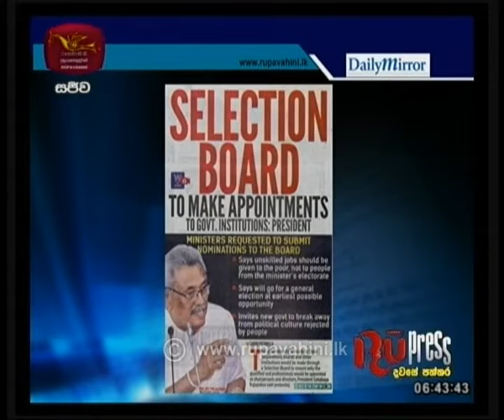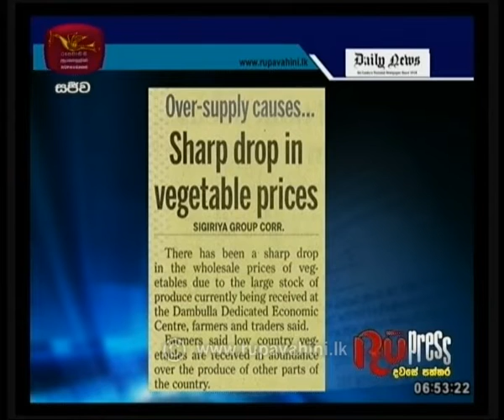RU Press | 23 -11 -2019|Rupavahini